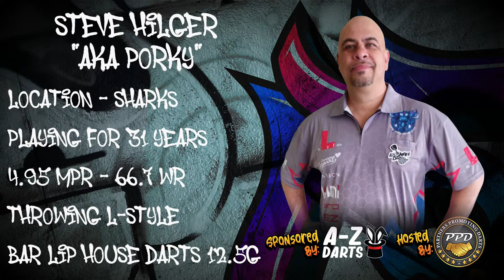CSC Challenger Series Week 6 - Jules Van Dongen VS Steve Hilger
Tonight - Jules Van Dongen VS Steve Hilger

Watch the CSC live on the Partners Promoting Darts and USA Darts Facebook/YouTube on Mondays and Wednesdays at 8pm CST.